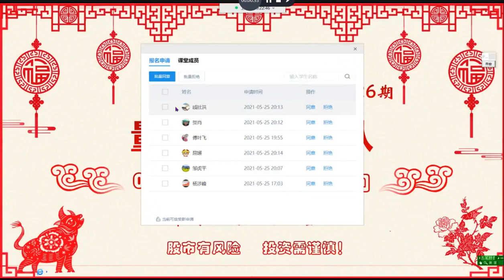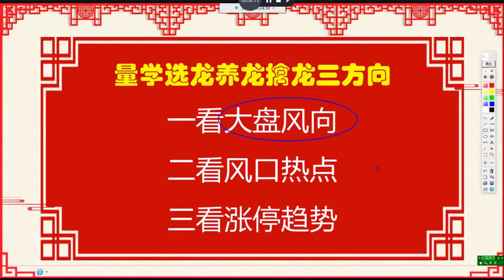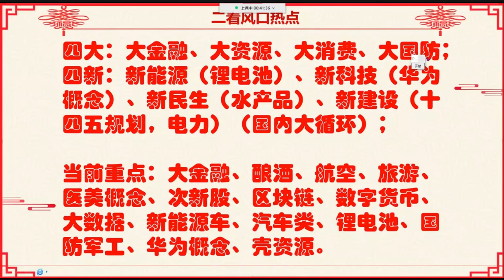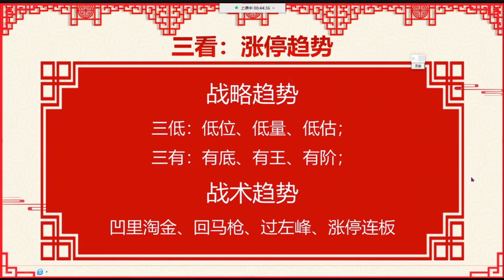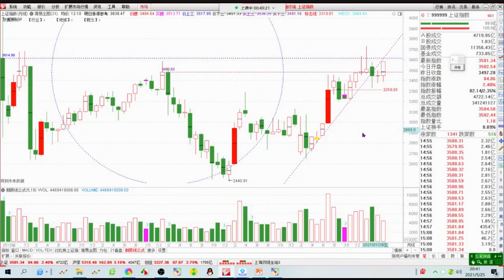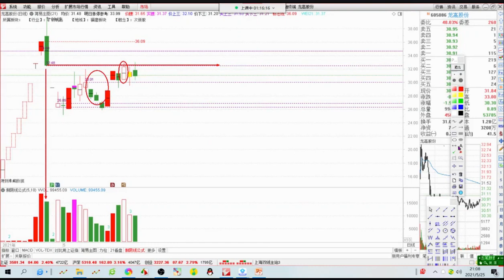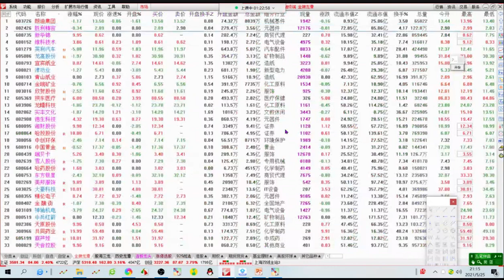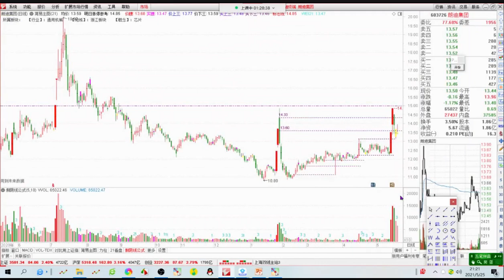量学白马密探第25期之5 25盘后寻宝